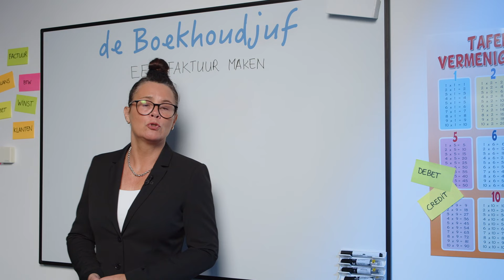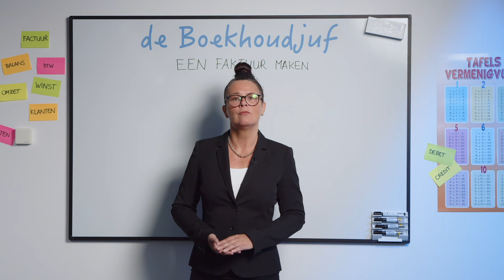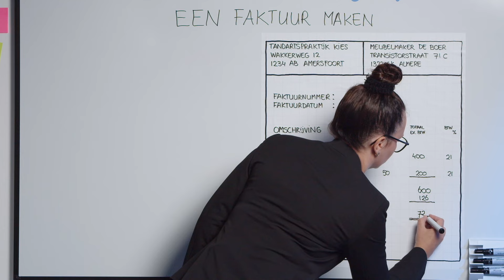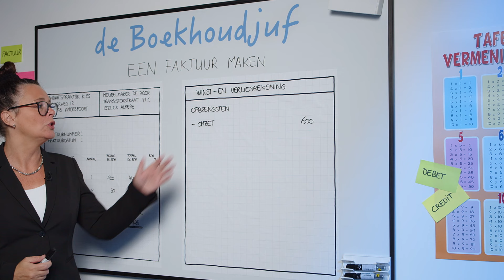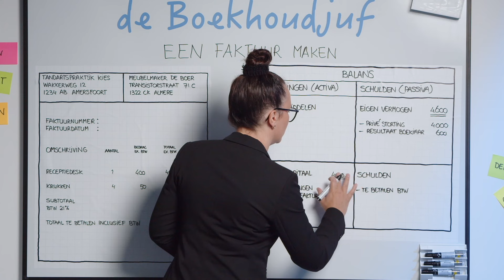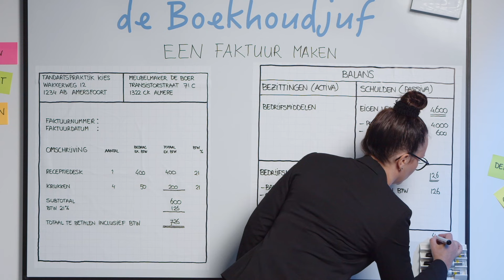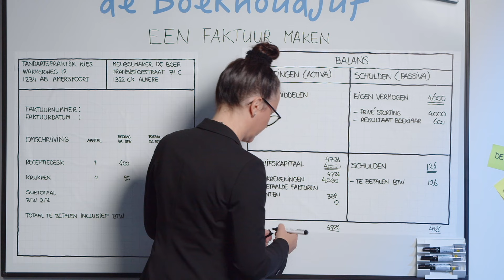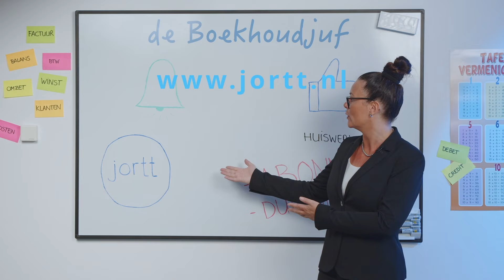Factuur maken, waar op te letten? | Cursus boekhouden door de boekhoudjuf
Kijk hier alle lessen uit de cursus boekhouden voor beginners van de boekhoudjuf De Boekhoudjuf legt in deze video uit wat een factuur is, waar het aan moet voldoen en wat er verandert in de boekhouding wanneer je er een verstuurt en deze betaald wordt.

Een factuur is een officieel document waarin je aangeeft welke producten of diensten je aan jouw klant in rekening brengt en wat jouw klant hiervoor moet betalen. Het document moet aan bepaalde eisen voldoen, de factuurvereisten, waaronder een doorlopende nummering, vermelding van het BTW-nummer, bankrekeningnummer en BTW-bedragen. BTW-berekening is vereist als je BTW-plichtig bent, dit kan variëren tussen 21%, 9% of 0%, afhankelijk van de situatie. Er kunnen ook verschillende BTW-varianten zijn. Het is belangrijk om de BTW-codes correct te gebruiken bij het maken van facturen.

"Een factuur is een belangrijk onderdeel van jouw administratie en daarom is het goed om te weten wat er op een factuur moet staan en wat je moet doen wanneer je er een maakt."

Leren boekhouden was nog nooit zo leuk.

00:00 Intro
00:44 Wat is een factuur?
01:00 Eisen factuur
01:57 Voorbeeldfactuur
03:43 Factuur in je boekhouding
05:06 Factuur op je balans
08:19 Betaling factuur
10:08 Outro

👉 Boekhoudprogramma Jortt, maakt boekhouden gaaf!